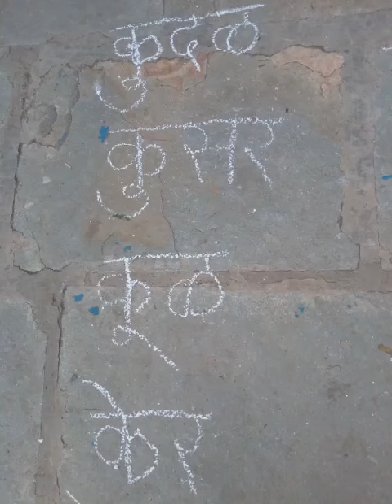वर्षा नागलगाव इ. पहिली एका महिन्यातील वाचन